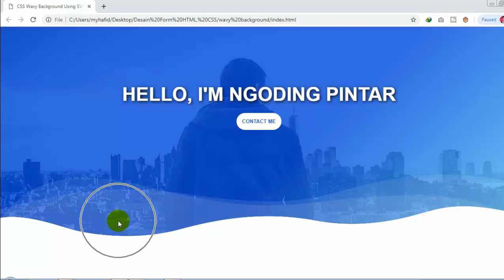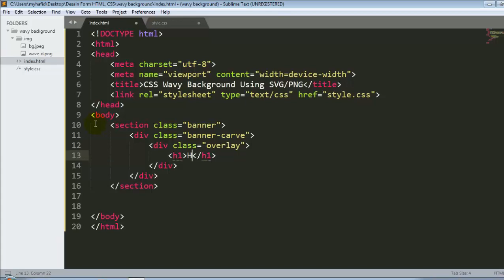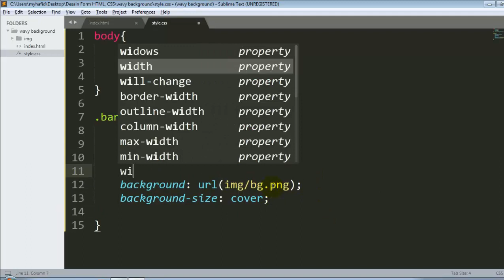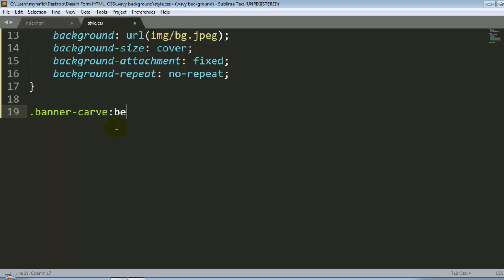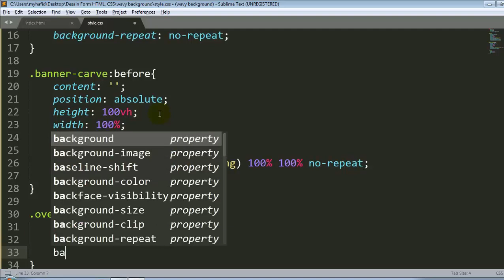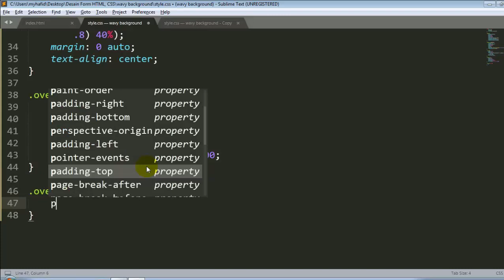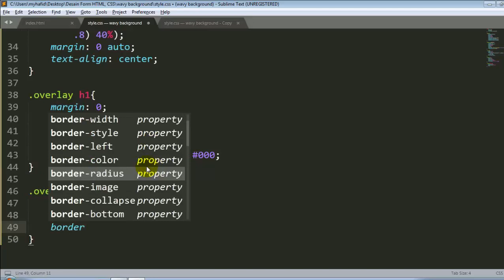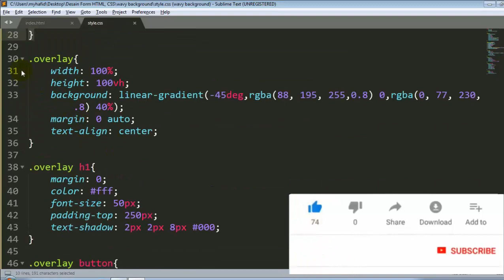Cara Membuat EFEK GELOMBANG pada BACKGROUND Website dengan SVG #10[Tutorial HTML CSS & Javascript]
Bissmillah,
Kali ini kita akan belajar Membuat EFEK GELOMBANG pada BACKGROUND Website dengan SVG  dan CSS, silah teman2 praktekkan dan jika ada yang ingin ditanyakan langsung komentar di bawah yaa.

STMIK PPKIA Tarakanita Rahmawati
terimakasih dan selamat